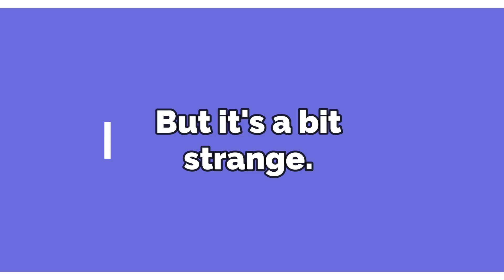A STRANGE 🧐 Coupon Code is HERE! Cookie Run Kingdom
Hey guys! It's HyRoolLegend coming at you guys with another video of Cookie Run Kingdom. New coupon code is here for Cookie Run Kingdom! Go and claim it right now to gain free crystals and the other codes if you haven't already! Good luck with getting Sherbet from it!
NEW CODE: MEETSORBETCOOKIE (why sorbet though?)